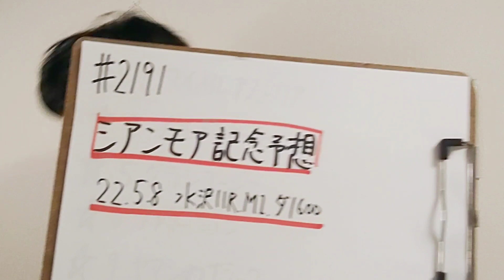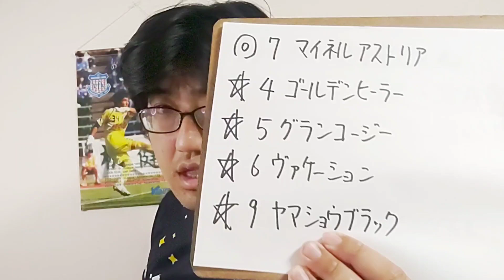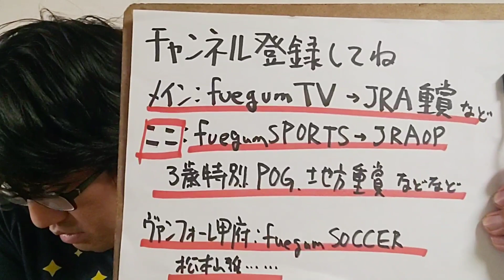【地方競馬予想】シアンモア記念 M1(5月8日水沢11R)予想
マイネルアストリア
ゴールデンヒーラー
グランコージー
ヴァケーション
ヤマショウブラック